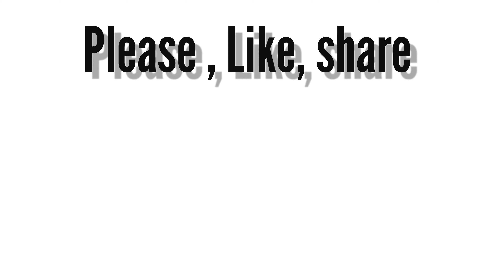పక్కా కొలతలతో ఇంట్లో నే మల్టీగ్రేన్ గోధుమ పిండిని ఇలా ప్రిపేర్ చేసి చూడండిHome made Multi grain atta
maltigrainatta maltigrainchapatipinde. shashivantashala పక్కా కొలతలతో ఇంట్లో నే మల్టీగ్రేన్ గోధుమ పిండిని ఇలా ప్రిపేర్ చేసి చూడండిHome made Malti grain atta